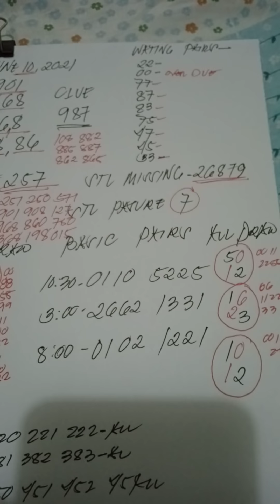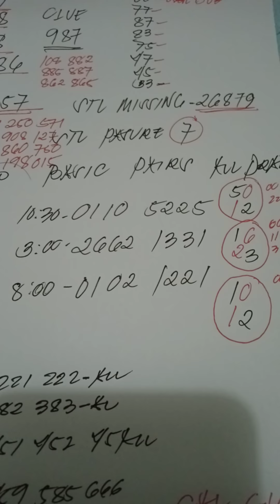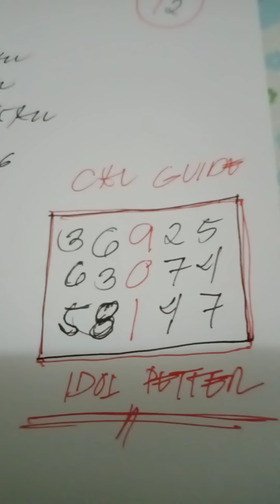June 10,2021 swertres and stl guide fire VISAYAS and mindanao area..